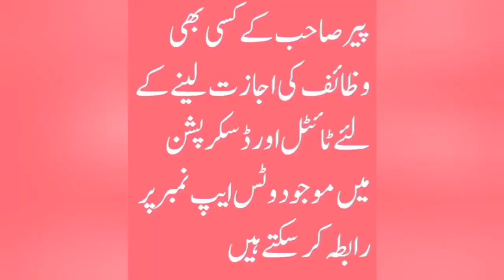Rizq Mein Barkat Ka Wazifa by Pir Akhtar Rasool Wazifa For Increasing Money | رزق میں برکت کا وظیفہ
1 - Agar Apko Jadu Toona, Saya, Nazre Bad, Bussiness masail, Bachon k Rishton ki bandish or Is Jese Kisi Bhi Masail Ka samna Hai to Ham Se In Numbers Par Rabta Farmayen

3 - Music Director Sahib Zada Pir Tahir Sultan Qadri Video Producer Pir Shahid Sultan Video Editor Pir Zahid Sultan Graphic Designer Pir Mohsin Sultan
4 -  Astana / Madrisa /Idara Address Link on Google Map

9  - For Donations In Madrisa/ Idara contact our Whatsaap Number 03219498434 & MCB Bank IBAN No PK 85 MUCB   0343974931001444